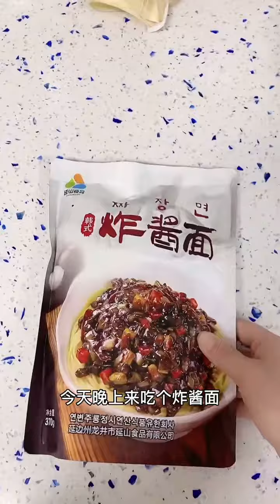43 在家也可以吃韩剧里的炸酱面，味道超好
,mcfarlane toys,fortnite,mexican